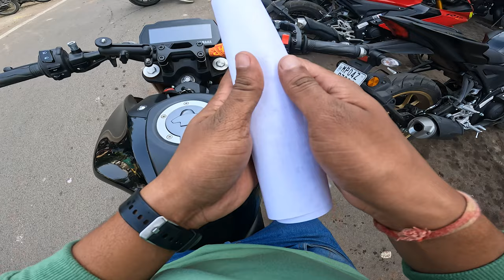MT-15 Ke Brake Pads Bahut Expensive Hein !! New Brake Pads In MT15 | Ridewisdom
In this video we get out yamaha mt15 to service center for brake pads change and the cost of one rear brake pads will shock you its expensive or not do check the full video I hope you get this video informative and follow for more content

Ignore tags -
race with mt15
mt 15 motovlog
mt15 first motovlog
my first motovlog
motovlog in bhopal
mt15 bhopal motovlog
vlogger from bhopal
mt15 rider
mt15 modified
mt15 best bike
Ridewisdom mt15
mt15
long tour with mt15
crusing speed mt15
mt15 brake pad cost
yamaha mt15 brake pad change cost